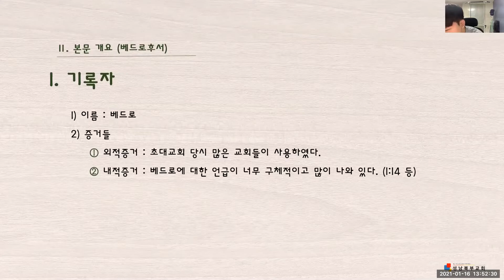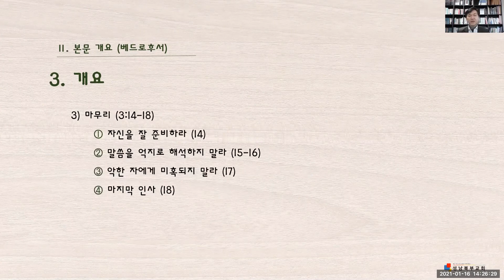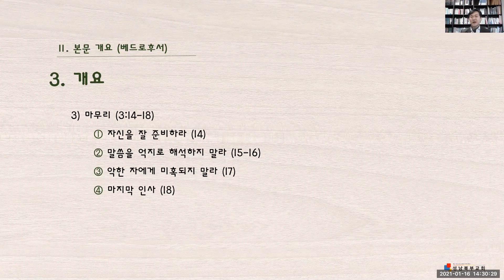GNTV 임현성 - 2021년 원주교회 청년 사경회 3강 : 마지막 시대를 살아가는 청년들의 자세 (3)